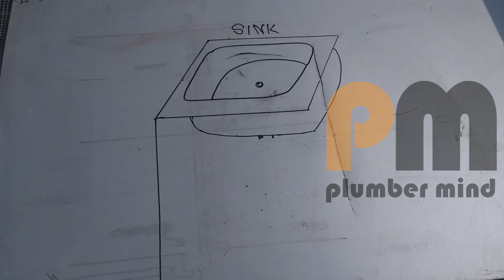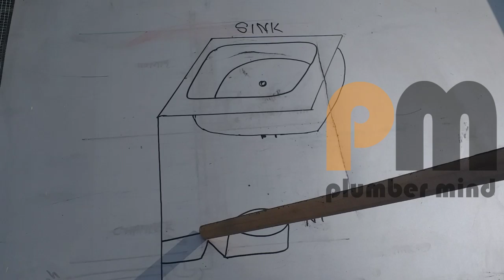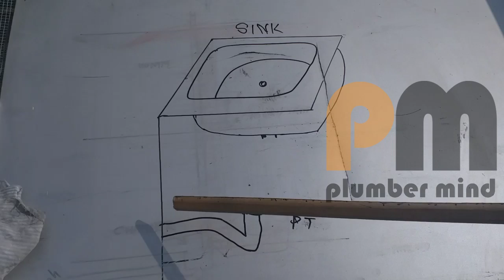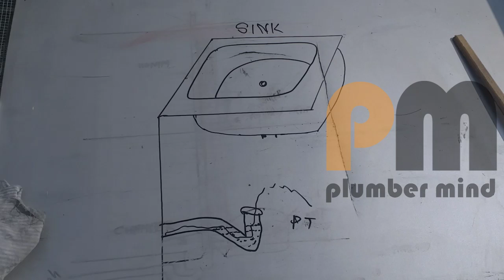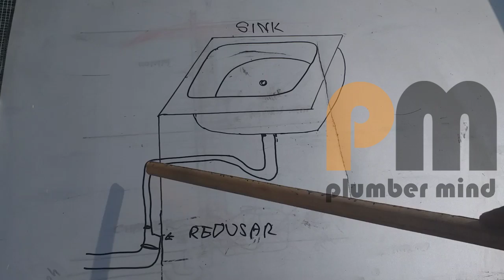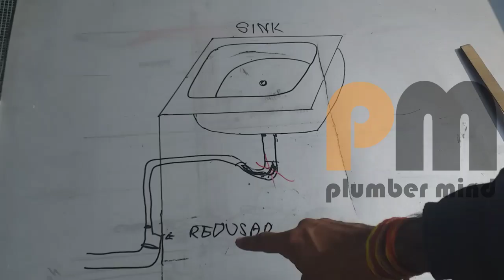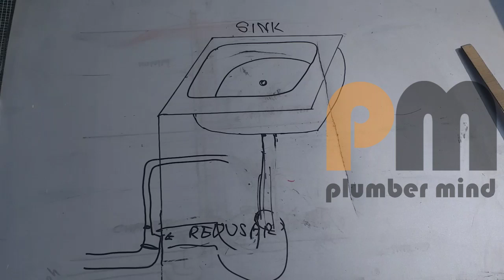kitchen me sink ke liye kya shi he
Top basic tools for plumber

Pipe reamer
screw driver
Yajun Wrench
Heavy Duty Pipe Wrench
Adjustable Spanner Wrench
Steel Metric Allen Key Set
Tata Water Pump Plier
Hole Saw Drill Bit
Measuring Tape
Butane Burner

AMAZON STORE

TOP 10 UNIQUE TOOLS FOR PLUMBERS

WD 40 MULTI USE SPRAY
Heavy Duty G-Clamp
Multi socket wrench
carving cutter
Pipe reamer
Multi angle magnet
multi tool box
handy canvas organizer
rasoi ke sink me hame kya use karna chahiye aur kaise use karna chahiye kin kin bato ka dhyan rakhna chahiye aur kese hame esi position me samjhna chahiye iske liye plumber mind ke is video me aapko puri jankari di gai he pls video ko pura jarur dekhe aur channel ko subscribe jarur kre